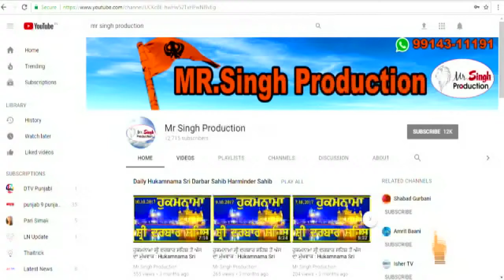ਜਪਿ ਮਨ ਮੇਰੇ ਗੋਵਿੰਦ ਕੀ ਬਾਣੀ | Jap Man Mere Gobind Ki Bani | Bhai Rai Singh Hazuri Ragi Darbar Sahib